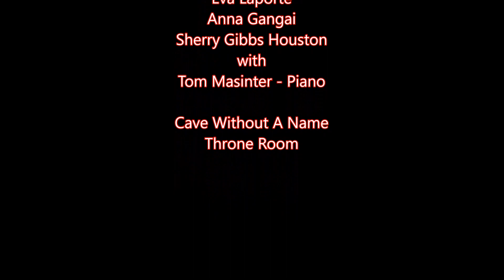Irving Berlin Tribute arranged by Tom Masinter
"Irving Berlin wrote everything from Alexander's Ragtime Band to God Bless America. He was an immigrant and a refugee as a young boy. He came through the ranks of Tin Pan Alley and wrote some of the greatest songs ever heard. His career lasted until the 1960's and his first big hit was in 1917 - pretty amazing!" Tim Hedgepath introduction of the Irving Berlin tribute.